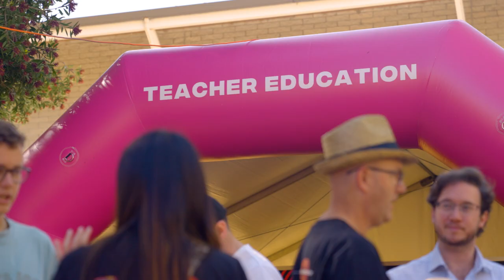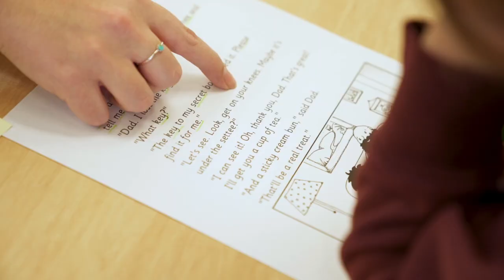Turning students into teachers at ECU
Edith Cowan University has a long history of preparing students for the teaching profession and Professor Caroline Mansfield, Executive Dean of the School of Education says her students grab the opportunity to become teachers.